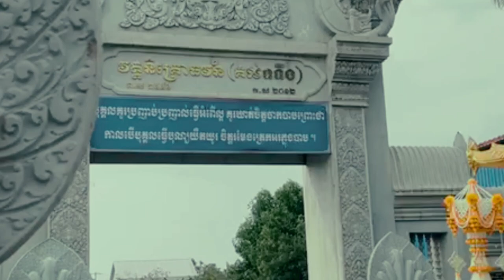ដង្ហែព្រះស្រីមហាពោធិព្រឹក្ស និងព្រះបរមធាតុ នៅវត្តនិគ្រោធវ័ន គល់ទទឹង 5/22/2024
ដើម្បីបានទទួលស្ដាប់នូវព្រះធម៌បន្តទៀតសូមចុច
 👉 Like សូមអរព្រះគុណនឹងអរគុណចំពោះការស្ដាប់ព្រះធម៌